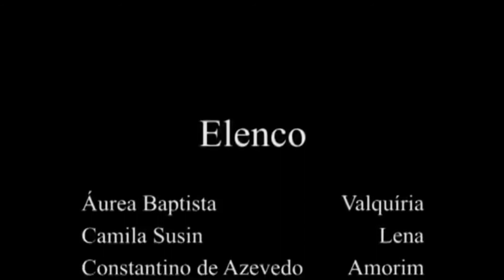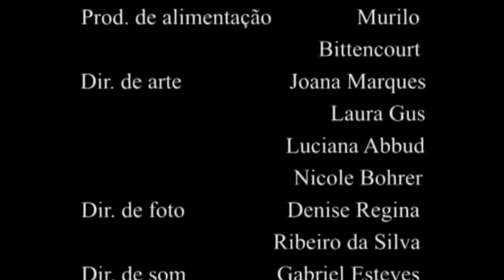SitCom "Boas Vibrações" - Episódio 2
Direção: Vinícius Felix.
Ano: 2016.